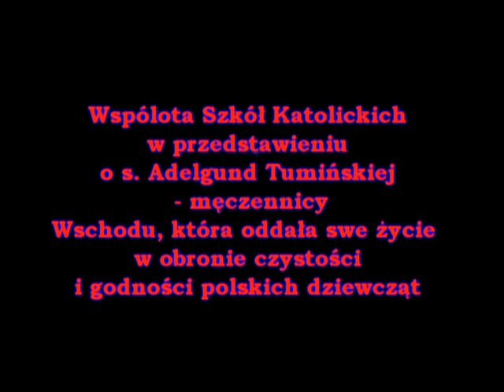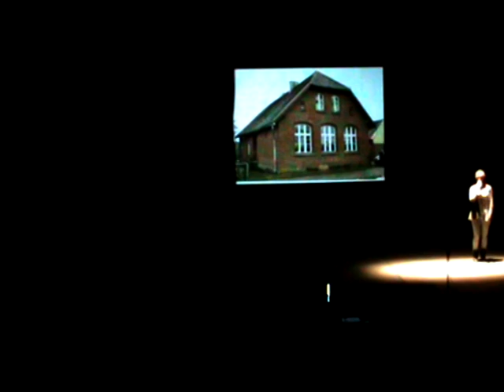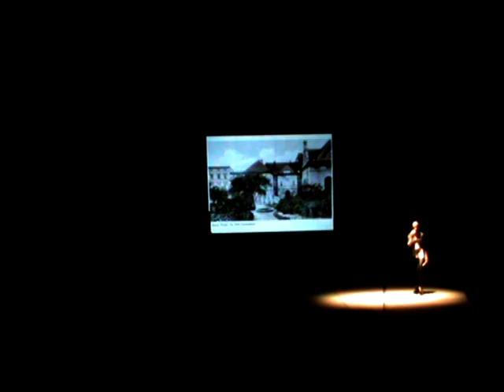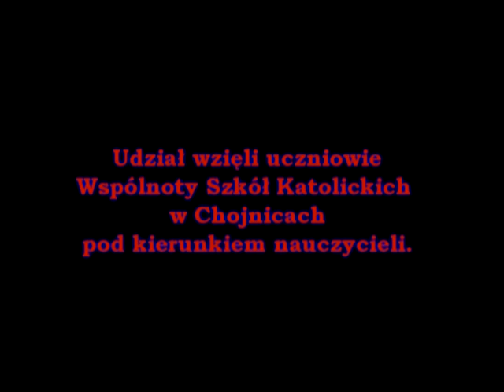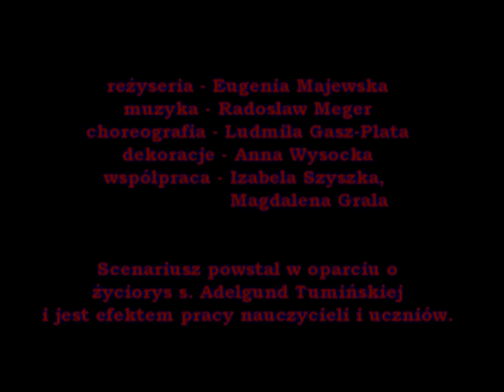s Adelgund Tumińska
Premiera spektaklu o życiu s. Adelgund Tumińskiej. Bohaterowie są wśród nas!